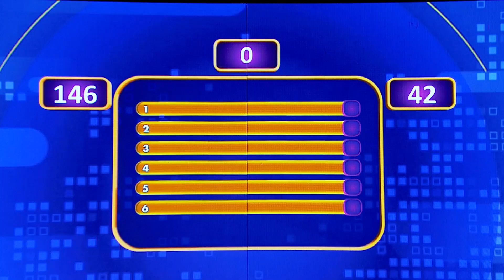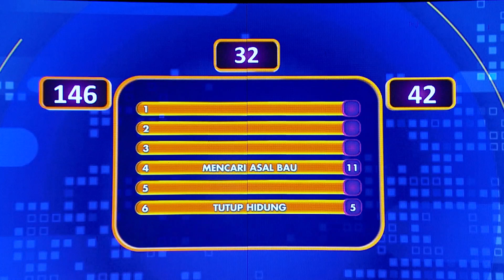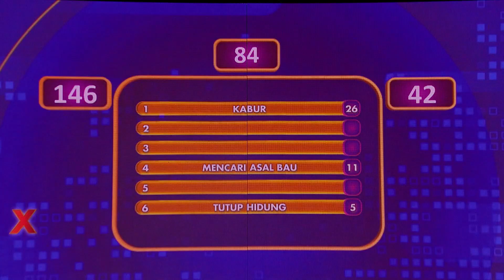Apa Yang Akan Kamu Lakukan Jika di Kamar Tercium Bau Kemenyan? - Family 100